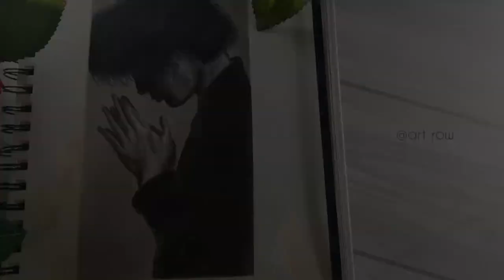Fujii kaze Sketch || How To Draw Fujii Kaze Portrait || art row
White gel ink pen -👇

Pencil colours -

Brustro Artists Colour Pencil Set...